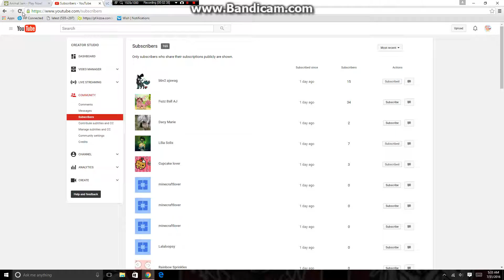MAILTIME PLZ GIFT!